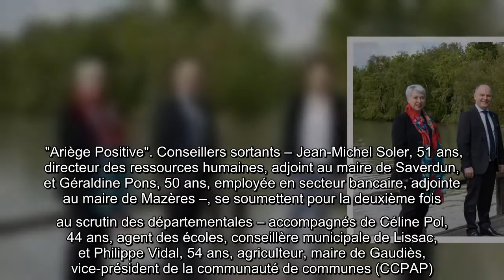Saverdun. Élections départementales : Jean-Michel Soler et Géraldine Pons prêts pour un second manda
"Ariège Positive". Conseillers sortants – Jean-Michel Soler, 51 ans, directeur des ressources humaines, adjoint au maire de Saverdun, et Géraldine Pons, 50 ans, employée en secteur bancaire, adjointe au maire de Mazères –, se soumettent pour la deuxième fois au scrutin des départementales – accompagnés de Céline Pol, 44 ans, agent des écoles, conseillère municipale de Lissac, et Philippe Vidal, 54 ans, agriculteur, maire de Gaudiès, vice-président de la communauté de communes (CCPAP).   "Élus en 2015, nous nous sommes engagés pour défendre les intérêts des administrés. Nous avons soutenu tous les projets qui faisaient du sens : l’installation de la fibre optique sur le canton dès 2019, l’accompagnement des projets de modernisation des centre-bourgs, ouverture du collège de Mazères, modernisation de celui de Saverdun, une agriculture tournée vers l’avenir avec une bonne gestion de l’eau, la création d’une unité de méthanisation", énumère Jean-Michel Soler.   De même, Géraldine Pons pré ...